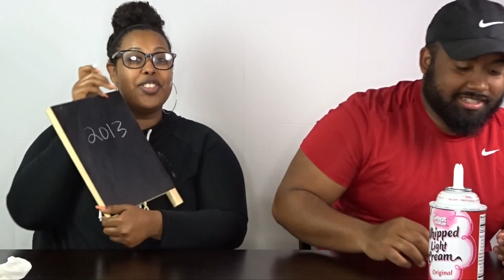How Well Do You Know Me Challenge?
This video is our very first challenge! We wanted to see who know the other one the best. How well do you know me is a series of questions when punishments for wrong answers. Enjoy getting to know us a little bit better !

& Don't forget to join the BKrew! 💕

We are Bana & Kemo
Otherwise known as Same Ole Bana & Kemo. 👫
We are what you call "Couple Goals" jk. We are a young couple trying to experience all the positive things in life. We believe in spread positive vibes wherever we go! We believe positive things happen to positive people. Why not be a part of something so special? ❤️
This channel is your go to place for cool quality content and overall a good time. So buckle up and join us on our wild adventures.Here is where we upload CRAZY Pranks, FUNNY Challenges, ENTERTAINING Vlogs, & MUCH MORE!!!
If you like what you see, make sure you stick around for a while!